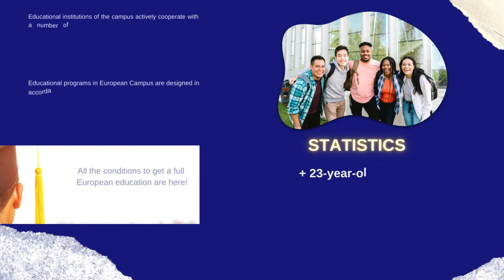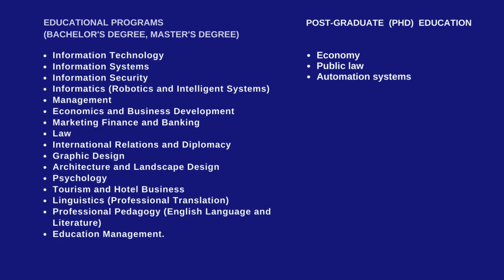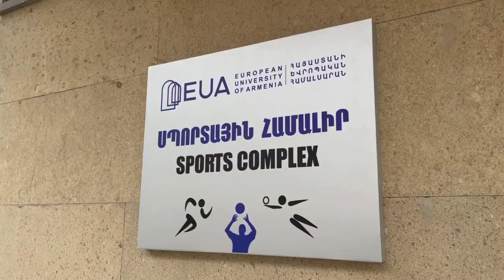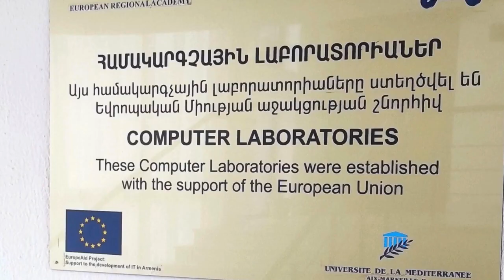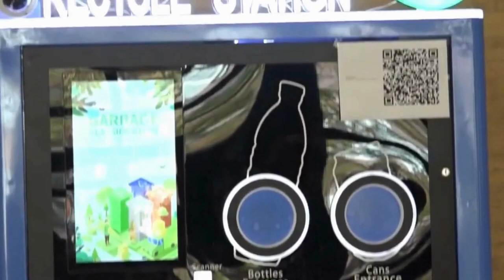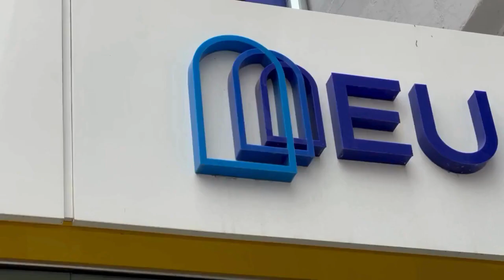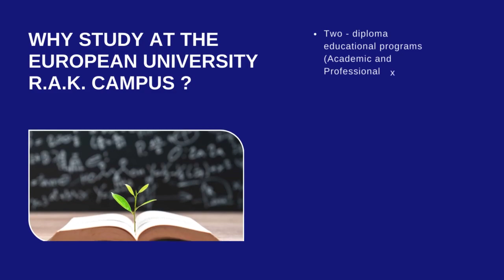EUA EUA RAK CAMPUS PRESENTATION